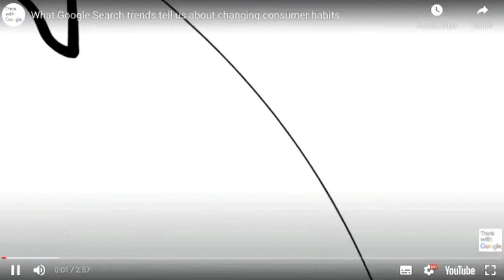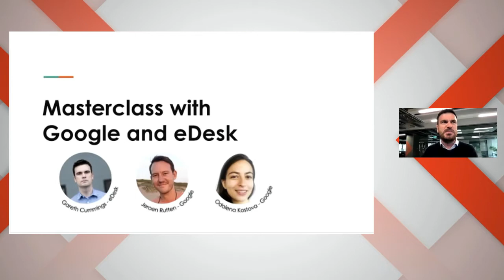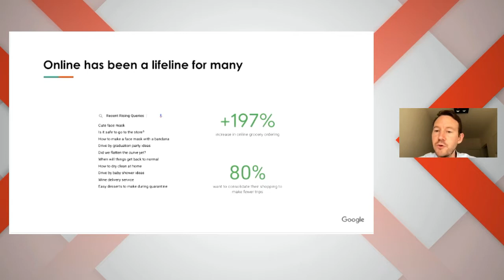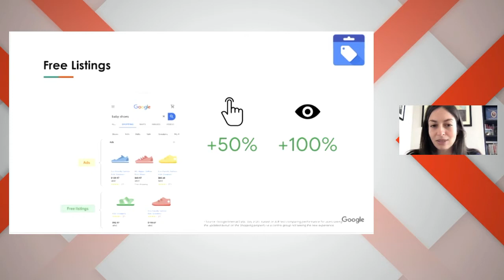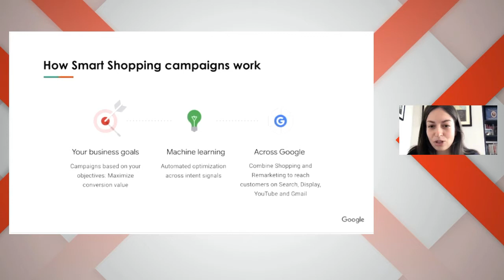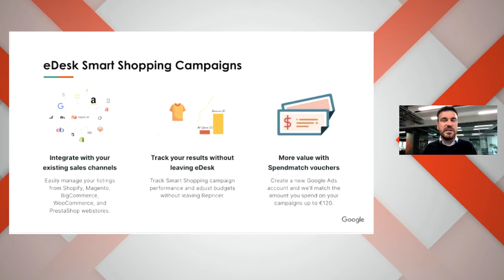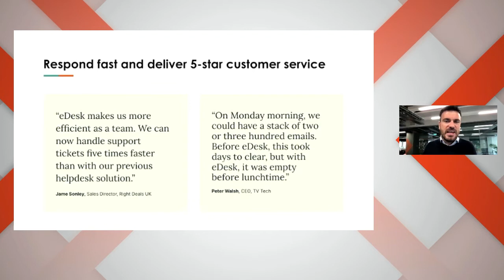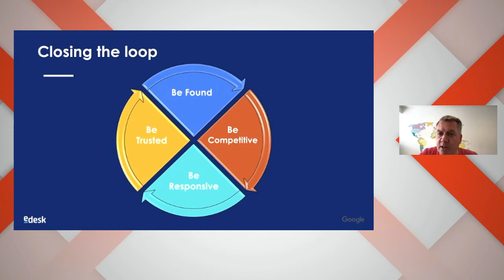Tamebay Retailers and Brands Day5 4 GOOGLE CAMPAIGNS MASTERCLASS